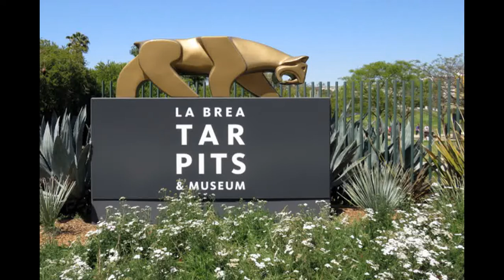Los Angeles. La Brea Tar Pits.